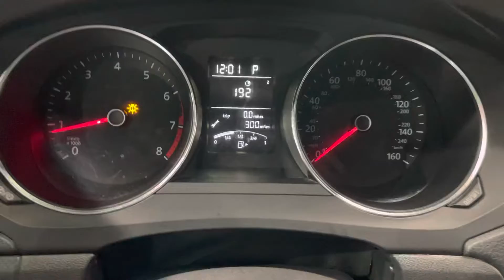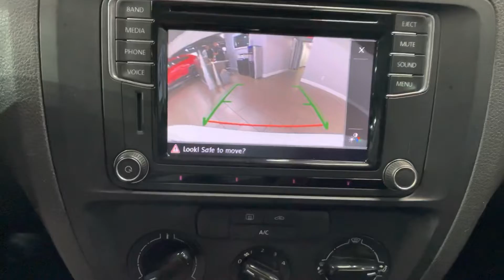2016 VOLKSWAGEN JETTA FWD 4D A6 1.4L TURBOCHARGED 4CYL